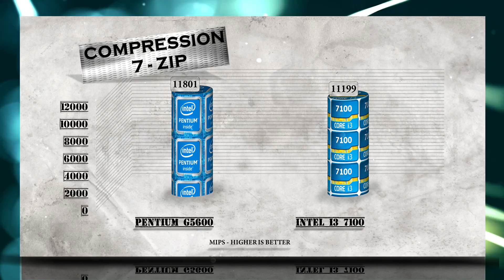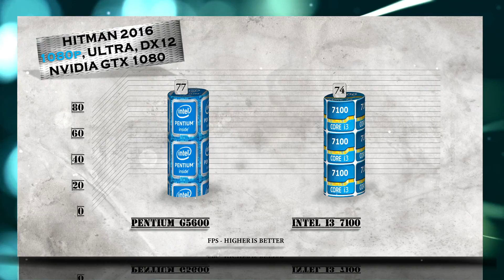G5600 vs i3 7100 - BENCHMARKS / GAMING TESTS REVIEW AND COMPARISON / Coffee Lake vs Kaby Lake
CHANNEL MAIN TEST RIG setup as following:
Corsair Carbide Series SPEC-02 Mid Tower Gaming Case purchase link: ▶  http:/-/vaNJvR
Dell UltraSharp U2715H 27-Inch Screen LED-Lit Monitor purchase link: ▶ -qGULtl

G5600 Status, Launched Launch Date, Q1'18 Lithography, 14 nm Recommended Customer Price, $64.00 -Performance # of Cores, 2 # of Threads, 4 Processor Base Frequency, 3.80 GHz Cache, 3 MB Bus Speed, 8 GT/s DMI3 # of QPI Links, 0 TDP.